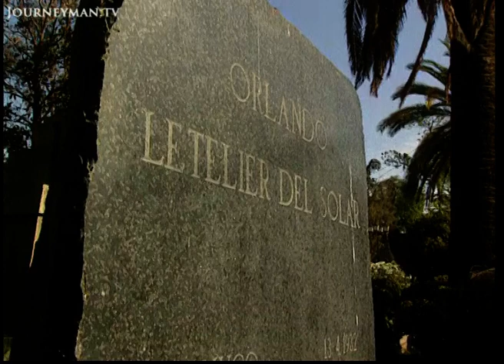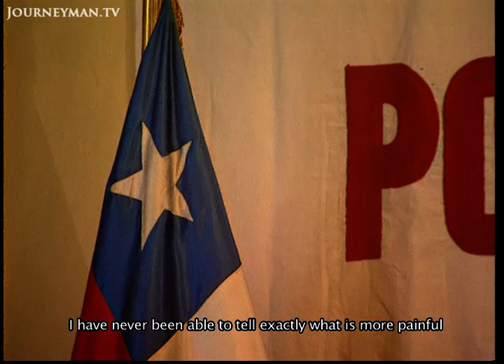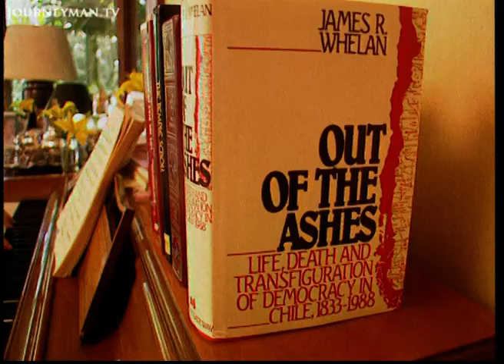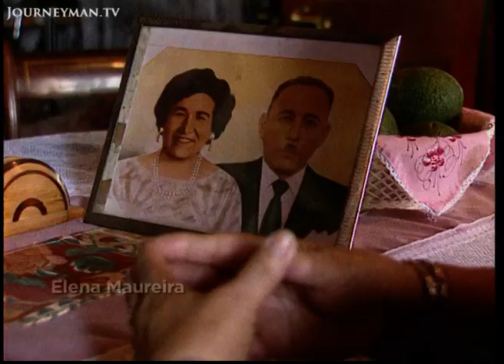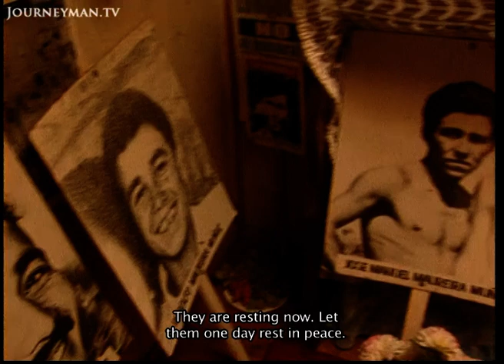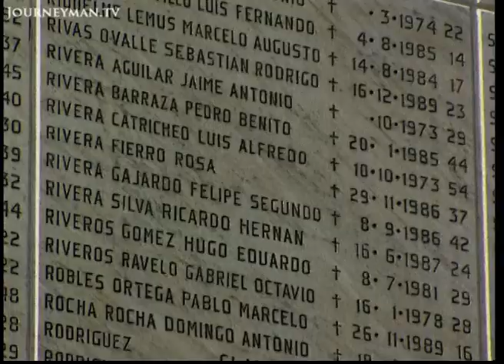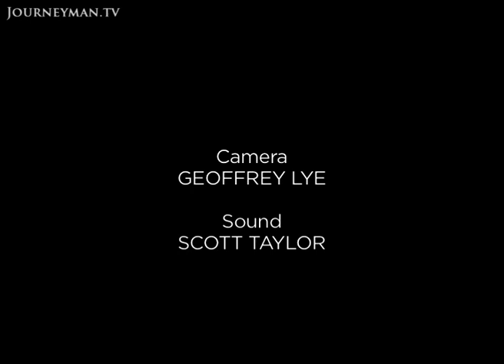Chile Divided: Pinochet's Social Legacy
Fighting the Past (1999) - A powerful and comprehensive report on the divides dominating Chilean society.

The arrest of General Pinochet exposed the frightening hatreds between the political left and right in Chile. While the left reminded the world of Pinochet’s horrific crimes, the right demanded that the horrors be put in their proper context. These were not atrocities, the argument runs, but excesses—what hard men do to restore order and economic success in a harsh environment. A solid third of the Chilean people still support a man the world reviles.